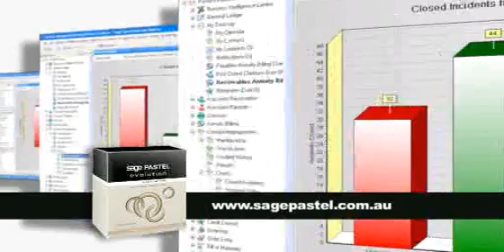SAGE PASTEL EVOLUTION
Sage Pastel Evolution - Total Transparency for your business !